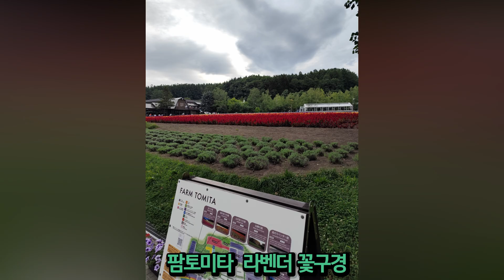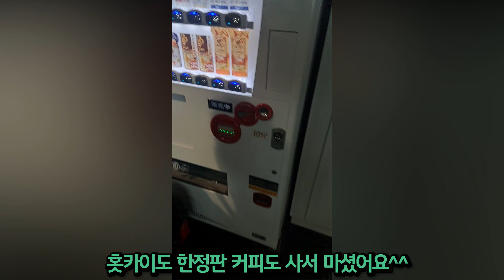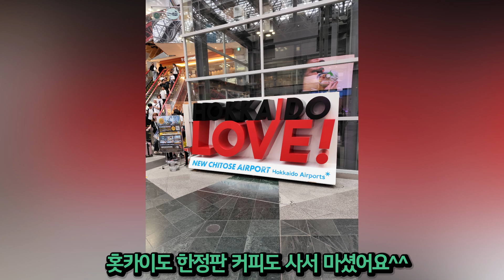비에이 청의호수 흰수염폭포 크리스마스나무 팜토미타 사계의언덕 탁신관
일본전문여행사제펜고고JAPANGOGO
카톡문의  japangogo
일본본점 문의 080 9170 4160
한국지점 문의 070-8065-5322